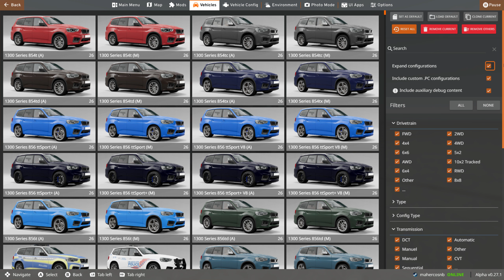BeamNG driver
BeamNG Drive
 update 0.27
PC Specs & Accessories: CPU: AMD Ryzen 5 3600X 6-Core Processor 3.80 GHz
Motherboard: MSI PRO B450M PRO-VDH MAX AM4 AMD B450 SATA 6Gb/s Micro ATX AMD Motherboard
Graphics Card: GeForce GTX 1060 GAMING X 6G
Memory: 16 GB DDR4 SDRAM
SSD Drive (OS): Kingston 1TB A2000 M.2 2280 Nvme Internal SSD PCIe Up to 2000MB/S with Full Security Suite SA2000M8/1000G
Wheel: LOGITECH G29
Monitor: Samsung Odyssey G7 27" WLED Curved Gaming Monitor
About the game: BeamNG.drive is a realistic & immersive driving game offering limitless possibilities. Our soft-body physics engine simulates every component of a vehicle in real-time resulting in realistic & dynamic behavior.